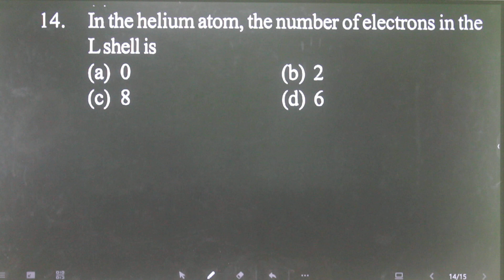Q-14 Structure of Atom for 10+2 AMU Entrance : In the helium atom the number of electrons in the L s